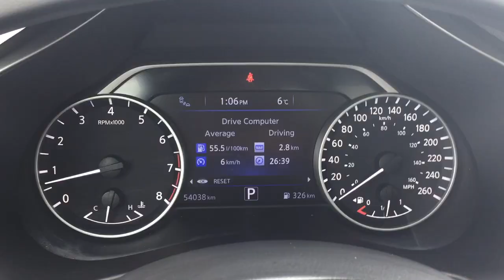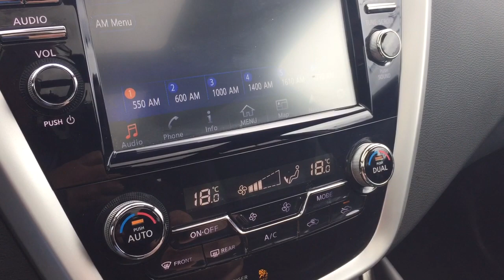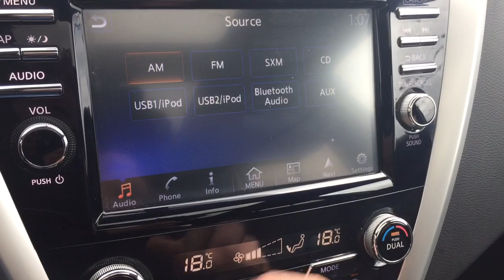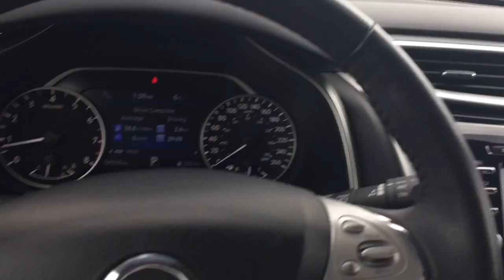Pre Owned 2017 Nissan Murano 3.5L Heated Seats Sunroof Navigation Surround Camera Oshawa ON B12663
This is a MAGNETIC 2017 Nissan Murano Review Oshawa null - Mills Motors Buick GMC with Variable transmission MAGNETIC color and interior color. (Uploaded by DataDriver).